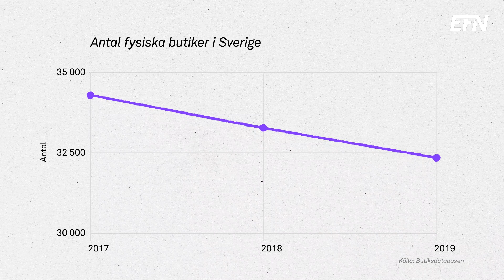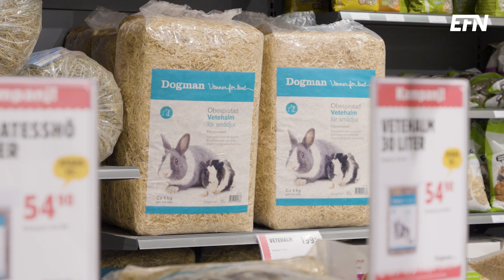Dogman vässar butiksupplevelsen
Trots en allt starkare e-handelstrend väljer djuraffären Dogman att satsa på större fysisk butiksyta. Genom förvärv och nyöppnande har antalet butiker ökat från 7 till 26 på ett år.

En av anledningarna är att skapa en butiksupplevelse som står emot konkurrensen på marknaden. Dessutom tror de på en fortsatt önskan att handla i butik.

”Man kan ge konsumenten ett bättre erbjudande”, säger Pierre Olofsson, vd på Dogman.

Tanken framöver är att erbjuda mer än produkterna på hyllan. I Helsingborgsbutiken finns bland annat en agilitybana och ett hundspa.

Enligt Olofsson blir utmaningen att hålla tempot i utvecklingen för att kunna möta den ökande efterfrågan.